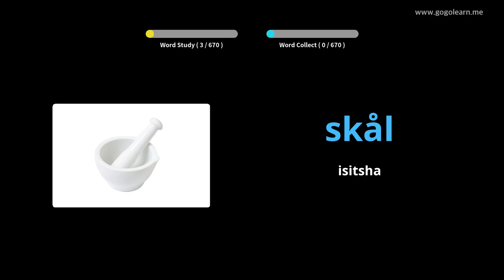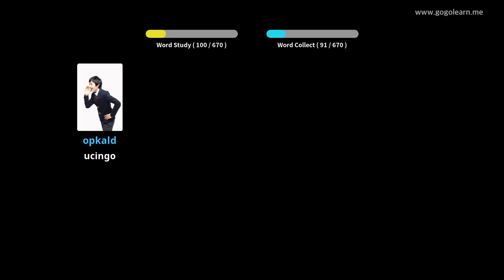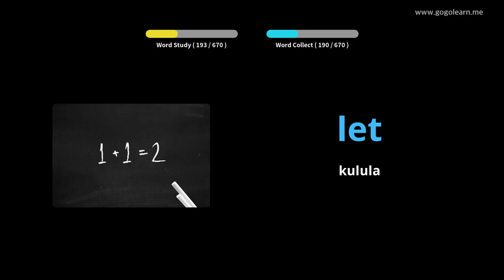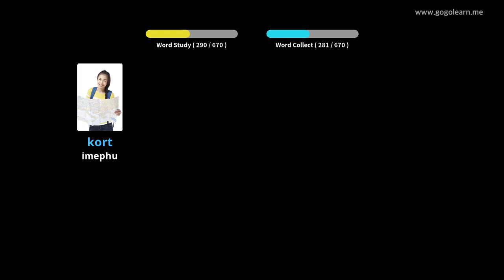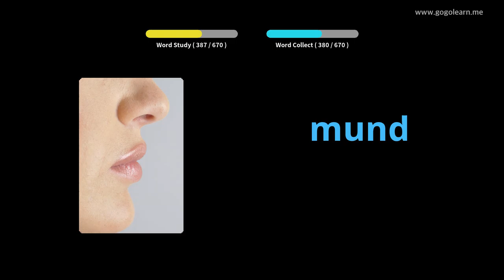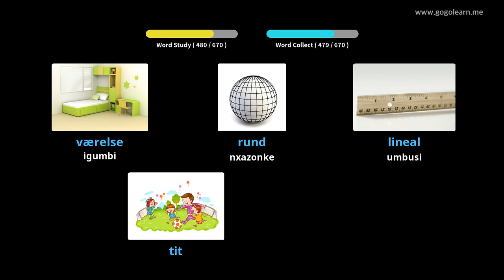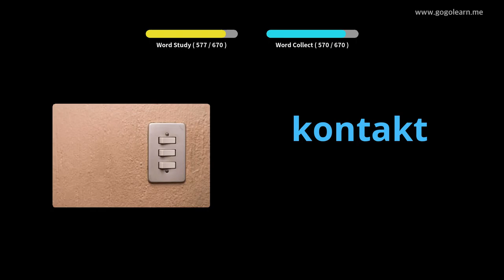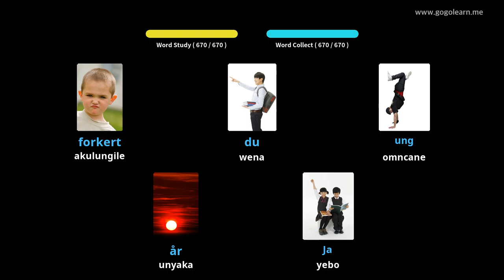Danish Silulumagama izingane |Golearn